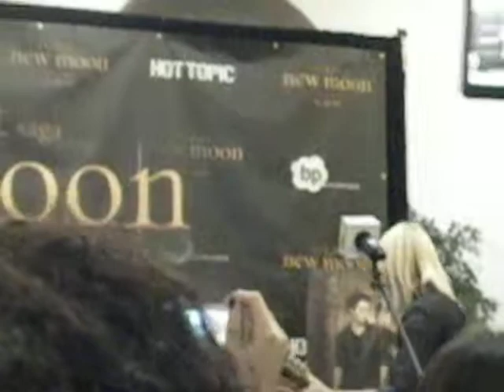Vertigo by Anya Marina 1.12.09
Anya Marina (vocals, guitar) and Brian Karscig (keyboards). At the Westfield Southcenter Shopping Mall in Tukmila, WA for the Hot Topic New Moon Cast Tour on November 12, 2009.